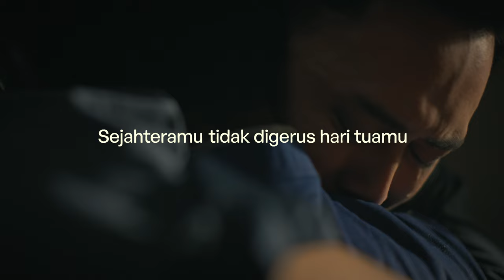DPLK Setia : Surat Dari Bapak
Tetap sejahtera di hari tua adalah dambaan semua orang. Sebagai solusinya Bank Jateng mempunyai program investasi jangka panjang untuk seluruh masyarakat. DPLK Setia hadir untuk mewujudkan kesejahteraan di hari tuamu. Jadilah peserta DPLK Setia di seluruh Kantor Cabang dan Cabang Pembantu Bank Jateng terdekat.
"Kesejahteraanmu tidak akan tergerus hari tuamu."